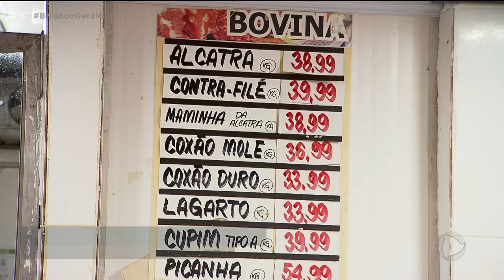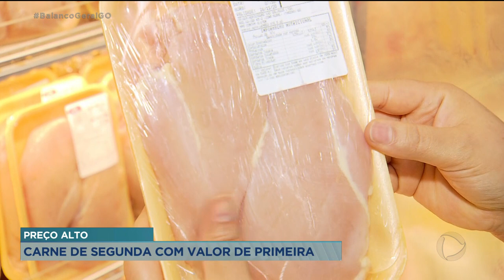PREÇO ALTO: CARNE DE SEGUNDA COM VALOR DE PRIMEIRA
O CONSUMIDOR JÁ PERCEBEU QUE OS PREÇOS NOS SUPERMERCADOS ESTÃO ALTOS. ATÉ UM TEMPO ATRÁS, A ALTERNATIVA ERA PROCURAR PRODUTOS DE QUALIDADE INFERIOR, MAS HOJE EM DIA ESSA ESTRATÉGIA NÃO ESTÁ VALENDO. ATÉ A CARNE CONSIDERADA DE SEGUNDA, ESTÁ COM O PREÇO ELEVADO.